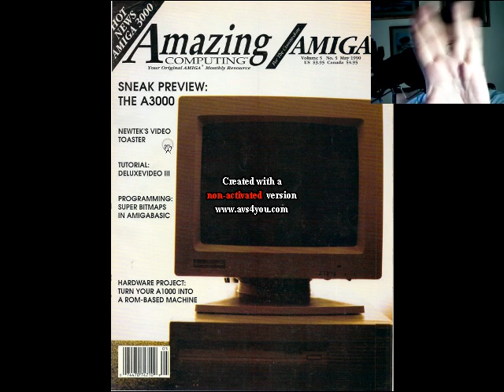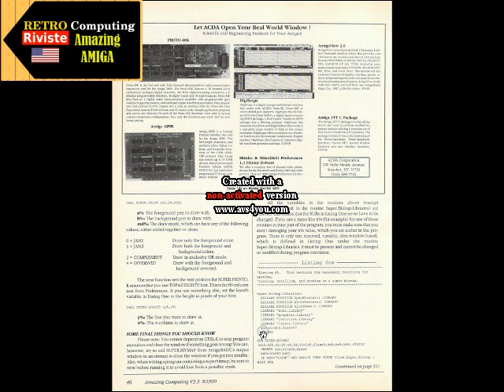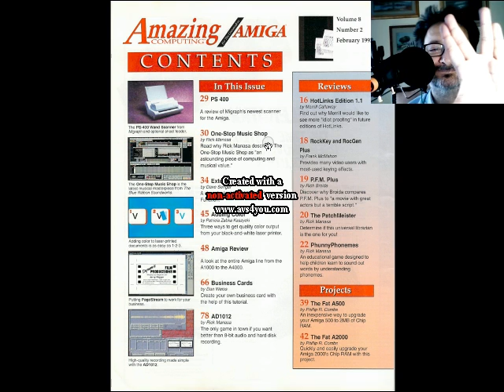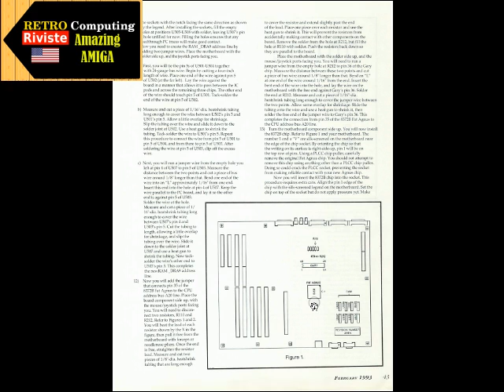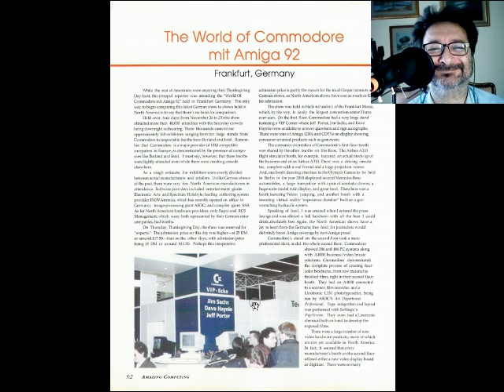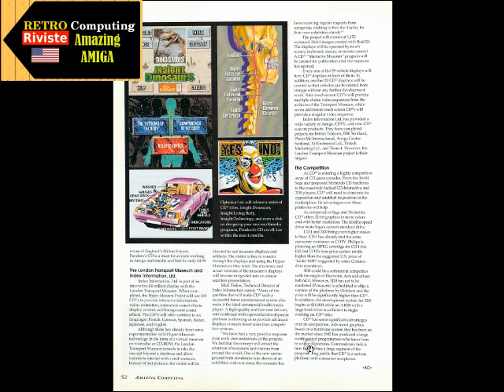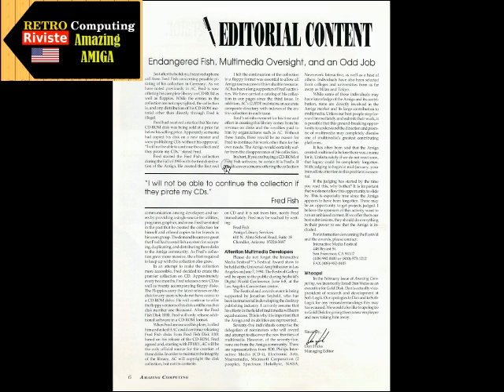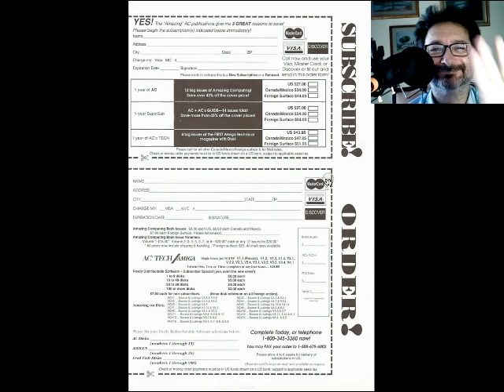Retro Riviste: Amazing Amiga - Fare Retrocomputing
Esplorazione di 4 numeri di Amazing Amiga

[ 0:00 ] opening
[ 0:37 ] Amazing Amiga Maggio 1990
[ 6:57 ] Amazing Amiga Febbraio 1993
[ 14:31 ] Amazing Amiga Ottobre 1993
[ 20:12 ] Amazing Amiga Marzo 1994

Il file è in Copyleft(BY-ND-NC)